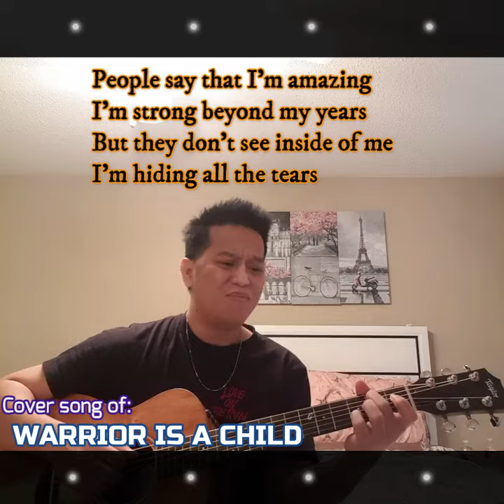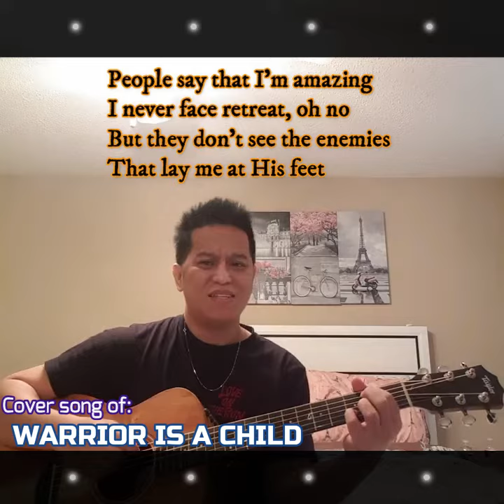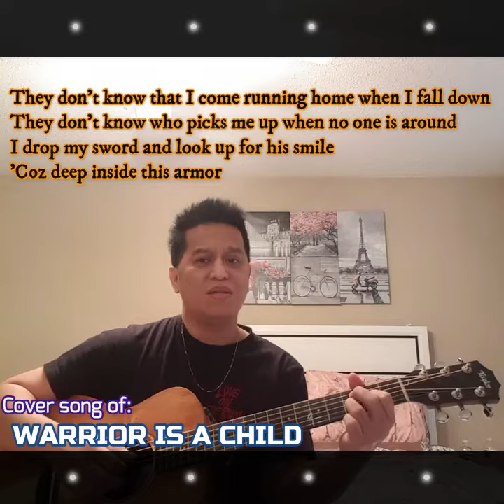WARRIOR IS A CHILD | GARY VALENCIANO | ACOUSTIC COVER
Title of the Song:  WARRIOR IS A CHILD
Singer:  GARY VALENCIANO

Performed by: Eric Villaflores

Enjoy and Stay Safe Y'all!!  🙏😊🙏